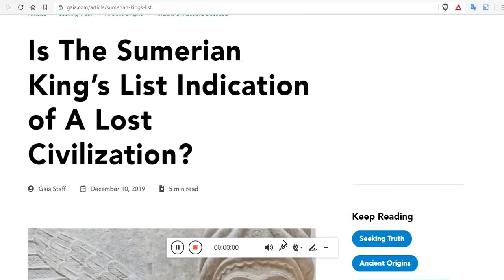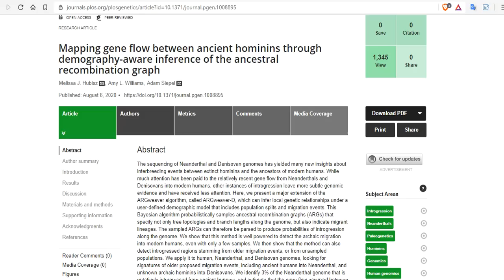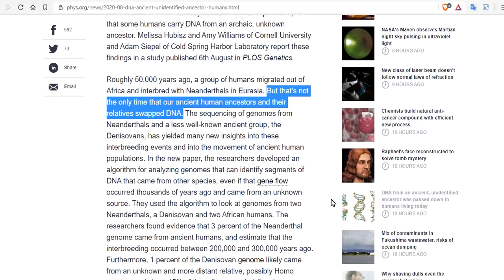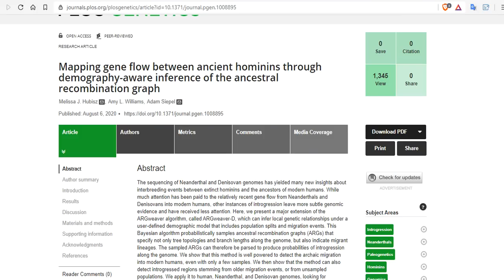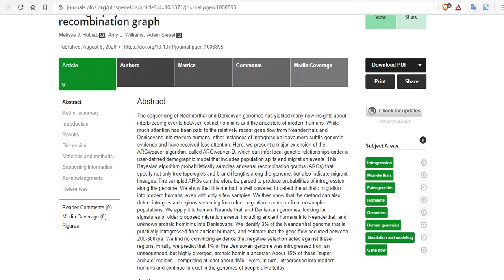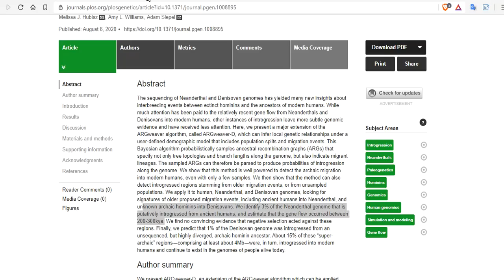Annunaki DISCOVERY - DNA From An Ancient, Unidentified Ancestor Was Passed Down to Humans Living Now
The Sumerian King List still puzzles historians after more than a century of research
DNA from an ancient, unidentified ancestor was passed down to humans living today
Mapping gene flow between ancient hominins through demography-aware inference of the ancestral recombination graph

15 Seeds To Sow For Food in Less Than a Month

Bitcoin: 17NV3vtcQhRnsRnjckCcYkKVEUcnirKQ62